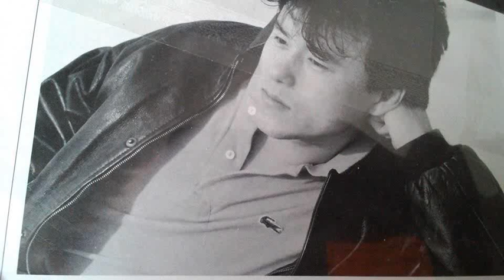구창모 – 떠난 님 (1986)